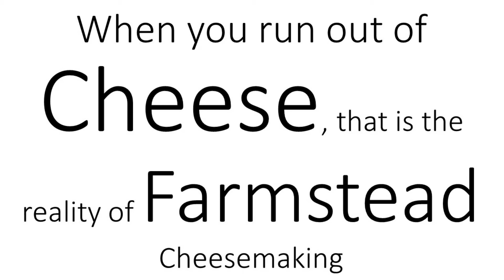Padgett Arnold - When you run out of Farmstead Cheese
Padgett Arnold with Sequatchie Cove Creamery talks about being a Farmstead cheesemaker and sometimes they run out of cheese.  Take a moment and listen to what they have to deal with being a Farmstead cheese maker.  Then go on line and buy her cheese!